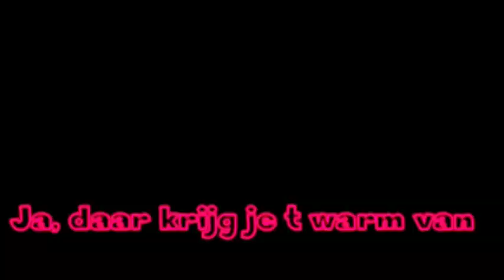davyd venken.avi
opkomst Davyd Venken